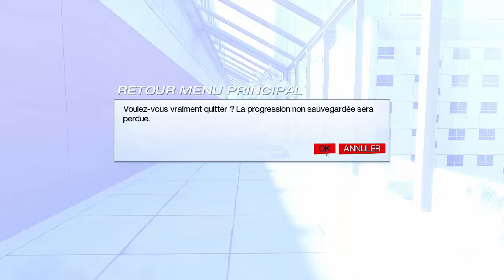Mirror's Edge #4 Fryz781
Une série bien sympa sur un jeu épique et nerveux Mirroir's Edge.

J’espère que ça vous plaira n’hésiter pas a liker et a commenter.